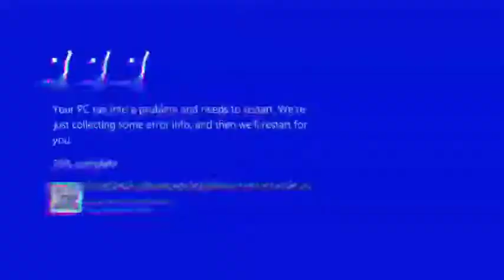Catching the Sunset in Loang Baloq Beach | Midterm Exam Project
This video was created as the submission of midterm exam project on English for Tour Guide Subject.